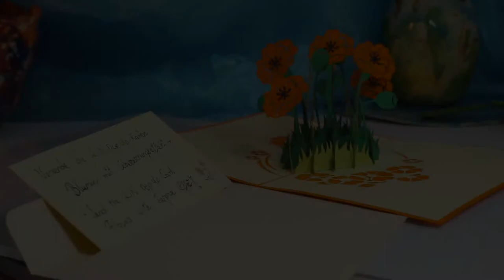LIN Pop Up Karte Grußkarten Geschenk Muttertag Geburtstag